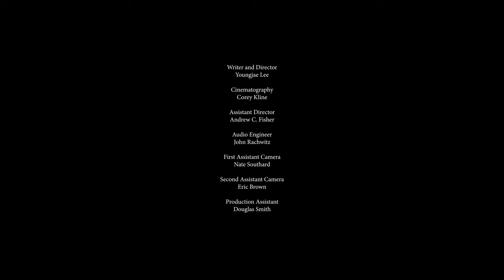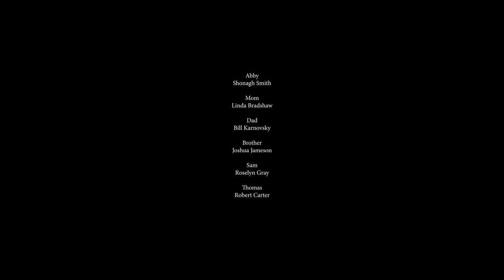Caterpillar Planet - Short Film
When we struggle to discover our place in the world, what should we do?
Abby uses her super power (imagination) to find her way through life.

Written and Directed by Youngjae Lee

- Shonagh Smith as Abby
- Bill Karnovsky as Father
- Linda Bradshaw as Mother
- Josh Jameson as Brother
- Roselyn Gray as Sam
- Robert Carter II as Thomas

*Cinematography by Cordelaine Kline
*Editing by Andrew C. Fisher
*Sound recordist: John Rachwitz Jr.
*Set designers : John Parson , Jihye Shin
*Production Assistant : Nate Southard,  Douglas Smith , Eric Brown